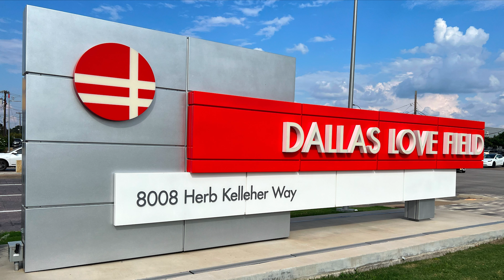Dallas Love Field (DAL) : (Photo Collection) : 5th September 2024